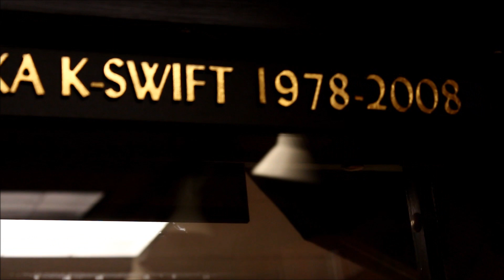Club Music - Porkchop from 92Q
Porchop from 92q talks about Baltimore club music